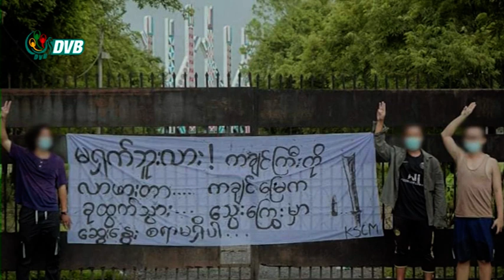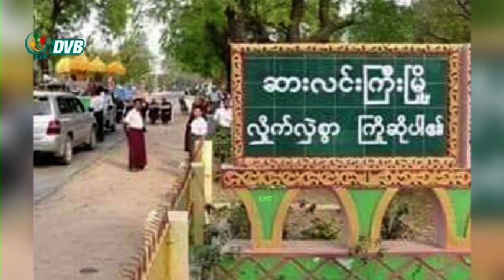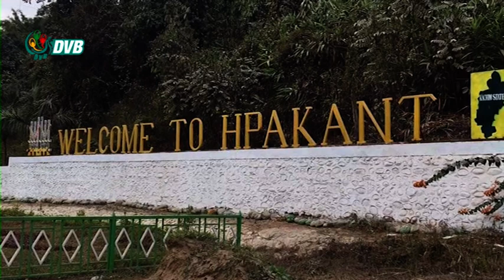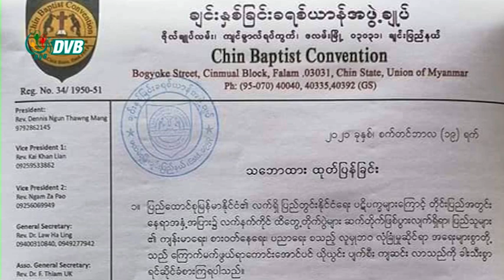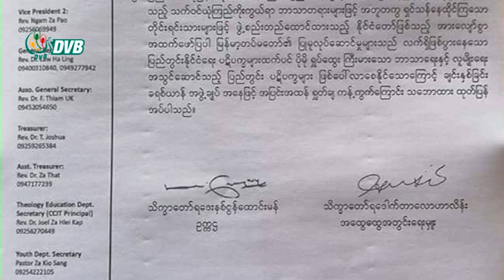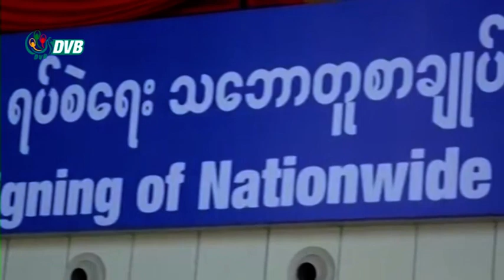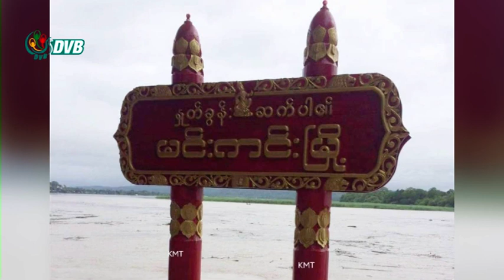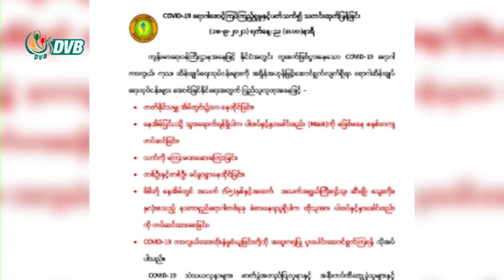ဒီဗွီဘီ ရုပ်သံ ည ၈ နာရီ သတင်း (၁၉ရက် စက်တင်ဘာလ ၂၀၂၁)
- အကြမ်းဖက်စစ်ခေါင်းဆောင် ကချင်မြေမှထွက်သွားရန် မောင်းထုတ်ဆန္ဒပြ။
- အရာတော်မြို့နယ်က ကျေးရွာအချို့ကို ရွှေ့ပြောင်းပစ်မည်ဟု စစ်ကောင်စီ ခြိမ်းခြောက်။
- ကန့်ဘလူ PDFက မိုင်တဲလ်တာဝါတိုင် ၂ တိုင် မိုင်းခွဲ၊ တစ်တိုင်မကျန် ဖျက်ဆီးမည်ဟု သတိပေး။